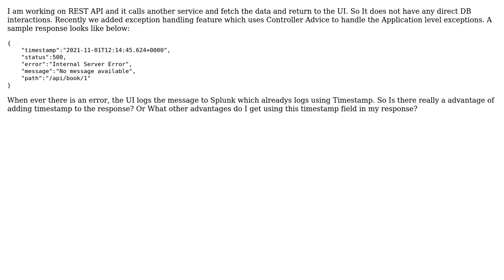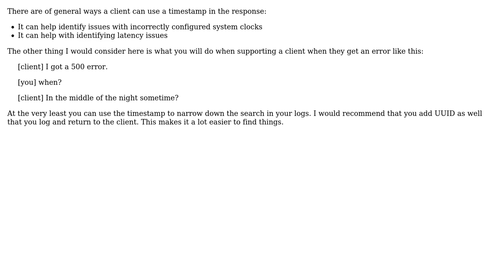Software Engineering: What are the advantages of sending timestamp in the response?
With thanks & praise to God, and with thanks to the many people who have made this project possible! | Content (except music & images) licensed under CC BY-SA | Music | Images & others | With thanks to user lennon310 user JimmyJames user happytohelp and the Stack Exchange Network Trademarks are property of their respective owners. You are responsible for your own actions.